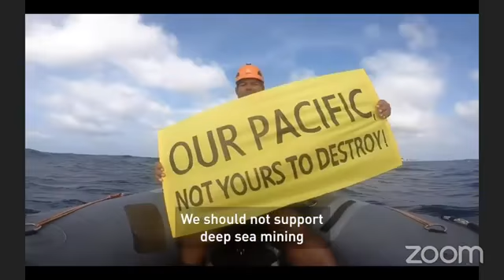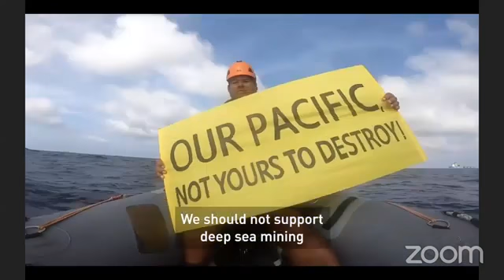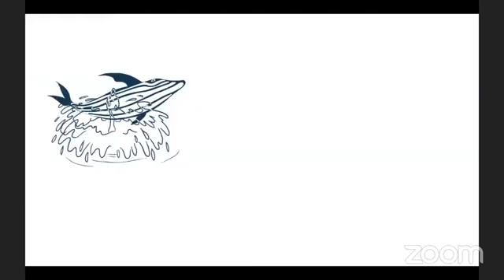"Connecting our Oceans of struggles and remembering why we sweat and cry salt water."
PacificBlueLine webinar series, organised by the Pacific Globalisation Network